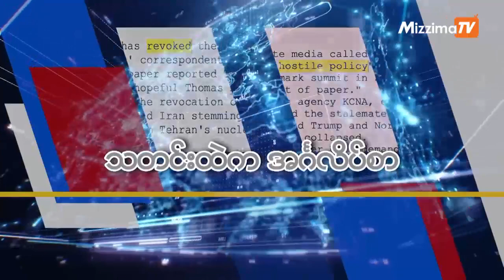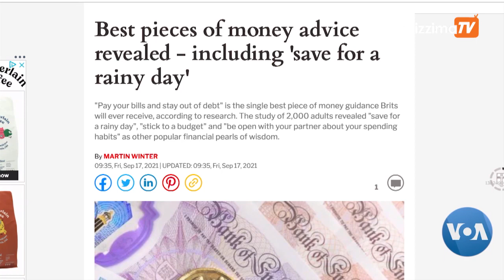မဇ္ဈိမအတွက် ဗွီအိုအေ သတင်းလွှာ (အောက်တိုဘာလ ၁၁ ရက်၊ ၂၀၂၁)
တောင်အာဖရိကနိုင်ငံ Cape Town မြို့က စားသောက်ဆိုင်တခုမှာ Guinness စာအုပ်မှာ စံချိန်တင်ရလောက်အောင် အမျိုးအမယ်များတဲ့ မစ်ရှိတ်ရသာစုံ ရပါတယ်။ ဒီတပတ်ရဲ့ Vlog အစီအစဉ်မှာ ဘားအံက တောင်လေးကို တက်ဖြစ်ခဲ့တဲ့အကြောင်း နော်သဇင်က တင်ဆက်ထားပါတယ်။ ဒီလို ဗဟုသုတ၊ ပညာပေးနဲ့ ရသစုံလင်အစီအစဉ်တွေကို အောက်တိုဘာလ  ရက်နေ့ မဇ္ဈိမအတွက် ဗွီအိုအေ အစီအစဉ်မှာ ကြည့်ရှုနိုင်ပါတယ်။